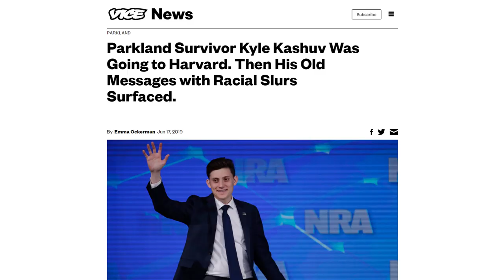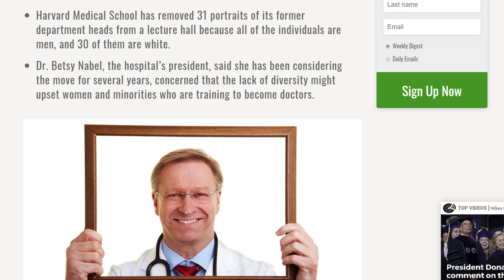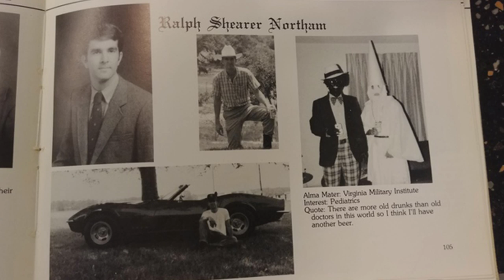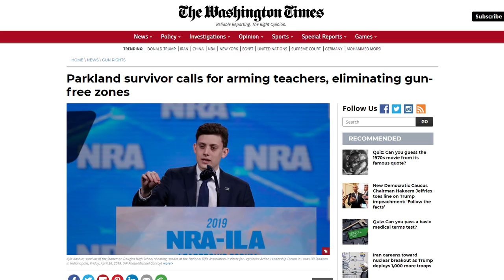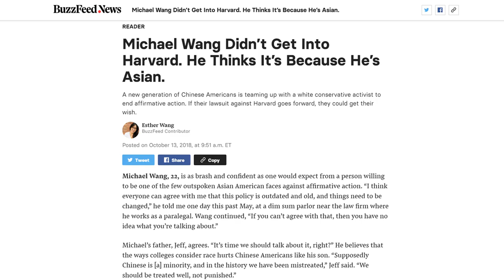Kyle Kashuv Harvard Admission RESCINDED Due To Past Racist Comments!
Harvard University has rescinded its offer of admission to Parkland student Kyle Kashuv in response to a series of leaked online conversations in which Kashuv used racial slurs.

Kyle Kashuv, who was catapulted into the spotlight after living through the Parkland shooting, announced via Twitter on Monday morning that Harvard University had rescinded his offer of admission. The decision was made in response to leaked conversations in which Kashuv used racial slurs. Kashuv’s used the word “n*gger” both in group chats and reportedly in text messages with a friend.

“Harvard rescinded my acceptance,” Kashuv wrote in a tweet. “Three months after being admitted to Harvard Class of 2023, Harvard has decided to rescind my admission over texts and comments made nearly two years ago, months prior to the shooting.”

(ARTICLE: BREITBART)

Parkland Survivor Kyle Kashuv Was Going to Harvard. Then His Old Messages with Racial Slurs Surfaced.

Kyle Kashuv on his Harvard crisis: “I wish I could take it back. I can’t.”

Parkland survivor calls for arming teachers, eliminating gun-free zones

Harvard Rescinds Admission To Conservative Kyle Kashuv Over Private Racist Remarks He Wrote At 16, Despite Apology And Evidence Of Growth. This Is Disgusting.

Michael Wang Didn’t Get Into Harvard. He Thinks It’s Because He’s Asian.

Harvard Medical School ashamed of white male department heads

Harvard Rescinds College Admission To Kyle Kashuv Who Claims He’s Already Apologized For His Mistake